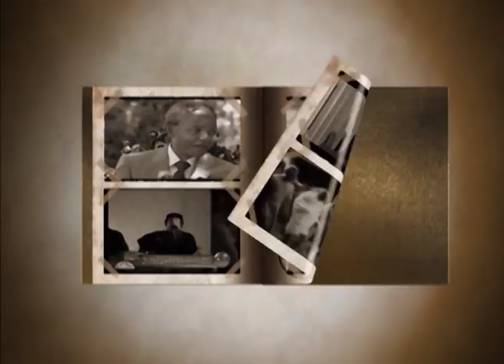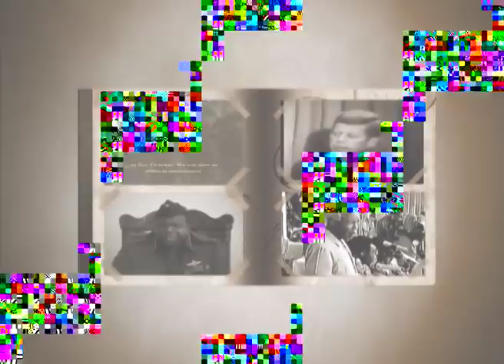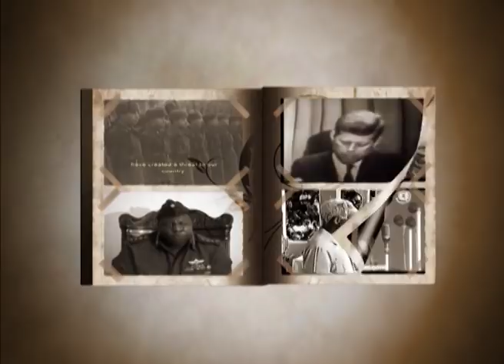KITINI FIDEL CASTRO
Makala ya KITINI inayozungumzia historia ya Fidel Castro kiongozi wa zamani wa CUBA kutoka vyanzo mbalimbali vya Habari